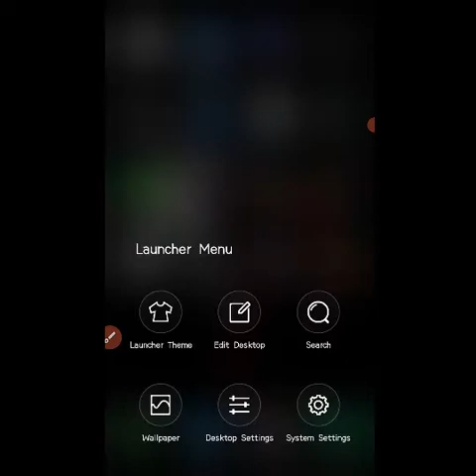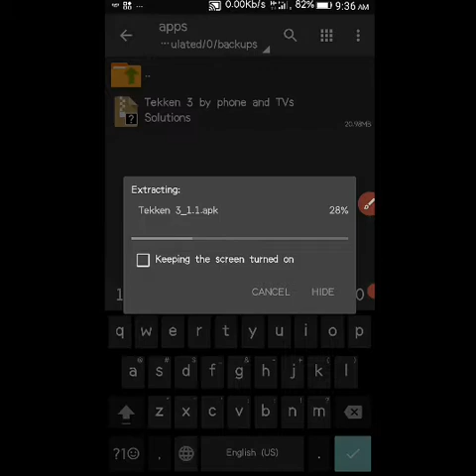How to download Tekken 3 in Android only 30mb By Phone and TVs Solutions